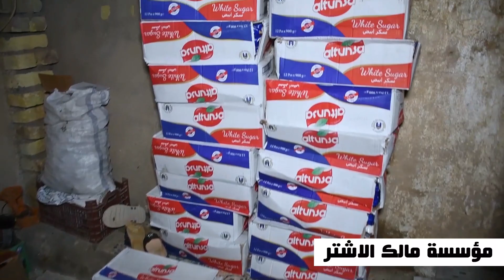الكرم الحسيني في مؤسسة مالك الاشتر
مؤسسة مالك الاشتر